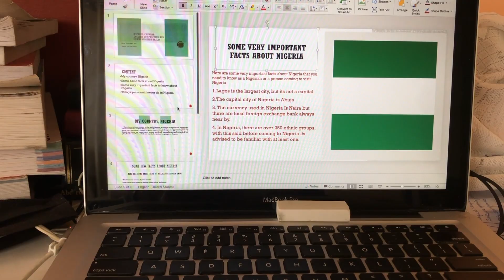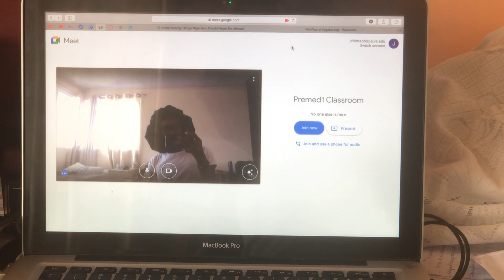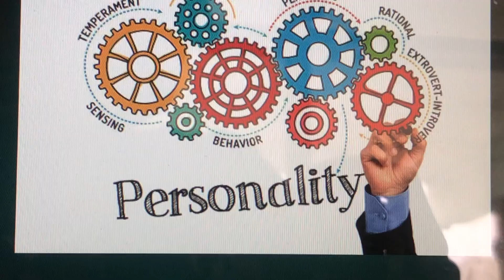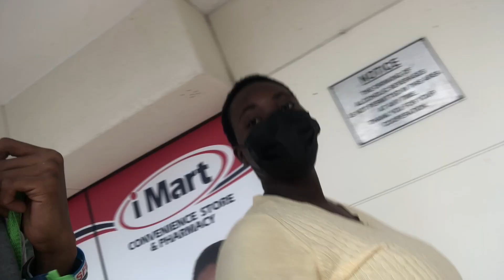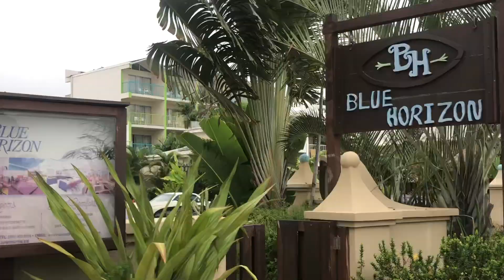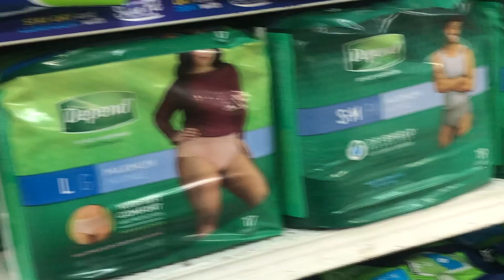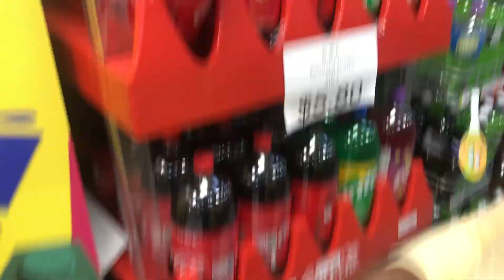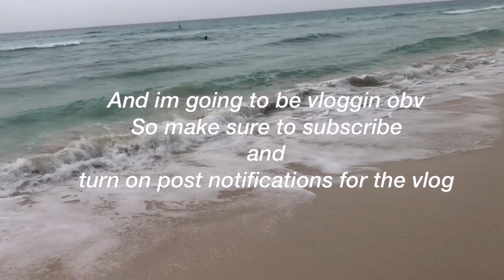PRODUCTIVE DAY IN MY LIFE *realistic day in my life \grocery shopping,online school (in college)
Hey besties
Welcome back to my channel,here is a new video for you guys …in this video I had the most productive day ever lol ,had online classes and I went grocery which was so fun,I hope u liked it (I’m sure u did bestie) so make sure you subscribe and comment your Favorite part of the video 😍👀
Make sure u share the video with your friends cause sharing is caring 😉
Love you 😽

Some FAQ 😳
Name
Michael Chimaobi jerry

School and study
American university of integrated science and medicine 💉

What I use to flim
iPhone X

iMovie🙂

Where do I stay
Barbados

Goal: 1000😌😌

Xoxo